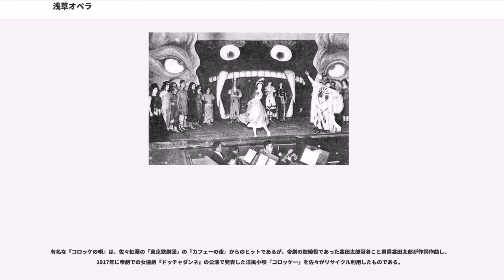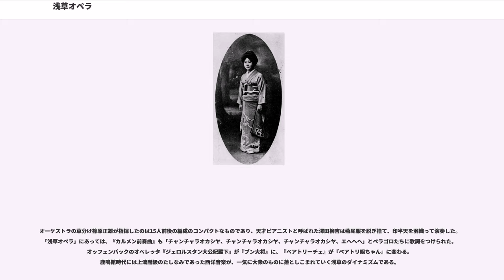浅草オペラ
浅草オペラ（あさくさオペラ、1917年 - 1923年）は、関東大震災までの大正年間、作曲家の佐々紅華や興行師の根岸吉之助、ダンサーの高木徳子らが中心となり東京の浅草で上演され、一大ブームを起こしたオペラ、オペレッタとそのムーヴメントである。第一次世界大戦後の好況を背景に、日本国内におけるオペラ、および西洋音楽の大衆化に大きな役割を果たした。

1916年（大正5年）、アメリカでダンサーをしていた高木徳子が「世界的バラエチー一座」を旗揚げ、同年5月27日から10日間にわたり浅草公園六区（浅草寺西側の興行街）の活動写真館「キネマ倶楽部」で昼夜連続公演を行う。アメリカ流のボードビルであったが、この公演の成功をもって「浅草オペラ」の嚆矢とする。

いっぽう、1911年（明治44年）に始まる麹町区丸の内の帝国劇場（帝劇、現在の千代田区丸の内）を舞台にしたオペラが、1916年5月の帝劇洋劇部の解散により行き場を失くす。高木は、7月に一座を解散し、9月に伊庭孝と組み、弟子たちおよび帝劇洋楽部のメンバーの一部とともに新劇団「歌舞劇協会」を結成、川上貞奴の一座との合同公演を甲府、暮れには赤坂区溜池（現在の港区赤坂1-2丁目あたり）で行い、翌1917年（大正6年）1月22日、浅草六区の根岸興行部「常磐座」でオペラ『女軍出征』を上演、大ヒットする。ここから「浅草オペラの時代」が始まるとされる。

この間、帝劇で指導にあたっていたイタリア人演劇家ローシーが、赤坂区（現在の港区赤坂）にオペラ劇場「ローヤル館」を創設する。田谷力三はここに参加している。帝劇洋楽部解散後5か月後の1916年10月から興行を開始するが、原信子は翌年11月に去り、興行的な問題や内部の路線対立から、1918年（大正7年）2月、1年あまりで解散に追い込まれてしまう。

東京蓄音器（のちの日本コロムビア）の音楽製作者・佐々紅華が立ち上がり、「東京歌劇座」を結成、1917年10月23日、浅草「日本館」を常設館としてオペラの公演を開始する。佐々は作詞・作曲、歌い手・ダンサーとしては、石井漠、杉寛、沢モリノといったメンバー。小杉義男もここにいた。翌1918年2月には、解散した「ローヤル館」の残党、清水金太郎・清水静子の夫妻、ピアニスト澤田柳吉を迎え、同年3月末まで公演した。オッフェンバック作の『天国と地獄』は好評を博した。4月以降の「日本館」での公演は「アサヒ歌劇団」が行った。アサヒには新国劇を辞めた戸山英二郎（のちの藤原義江）がいた。

また同年3月、原が原信子歌劇団を結成、ローヤル出身の田谷、堀田金星はこれに参加、浅草「観音劇場」でアイヒベルク作のオペレッタ『アルカンタラの医者』、6月にはリヒャルト・シュトラウス作の『サロメ』を公演。田谷は同年秋に突然退団、佐々の「東京歌劇座」に参加、さらに清水夫妻、藤原義江とともに「七声歌劇団」を結成、翌1919年（大正8年）2月には根岸興行部の「金龍館」で『アルカンタラの医者』を公演する。翌月原は一座を解散、「引退宣言」をして渡米する。

同年5月には松竹が「浅草オペラ」に参入、「新星歌舞劇団」を結成、伊庭、岸田辰彌、高田雅夫、高田せい子、藤原義江らローヤル出身者を引き抜く。「夷谷座」で伊庭の新作『無頼漢、戦争の始終』を公演。翌月には岸田は退団して宝塚歌劇団入りする。同年10月、高木徳子が28歳で死去。翌1920年（大正9年）3月、藤原がイタリアへ留学へ立つ。

そして同年8月、根岸興行部の「金龍館」館主・根岸吉之助が、伊庭、清水夫妻、高田夫妻、田谷、堀田といった「新星歌舞劇団」幹部を松竹から引き抜き、根岸専属とし、「根岸大歌劇団」を結成、同年10月11日に伊庭作詞、竹内平吉作曲、高田雅夫コレオグラフによるオペラ『釈迦』を公演、『嫁の取引』公演では高田の弟子として同劇団に参加した二村定一（当時「二村貞一」）が初舞台を踏んでいる。同劇団には安藤文子がスターとしていた。自称「グランドオペラ」の「根岸大歌劇団・金龍館の時代」の幕開けである。

あまた割拠した「浅草オペラ」は「金龍館」に集中する。「金龍館」は1921年（大正10年）末に大改築工事を行い、同年12月31日にふたたび幕を開けた。1922年（大正11年）3月20日、「根岸大歌劇団」がビゼーのオペラ『カルメン』を初演、そのコーラスで榎本健一（エノケン）がデビューしている。ジュゼッペ・ヴェルディ作の『椿姫』など、通俗的な場面が人気を博し...